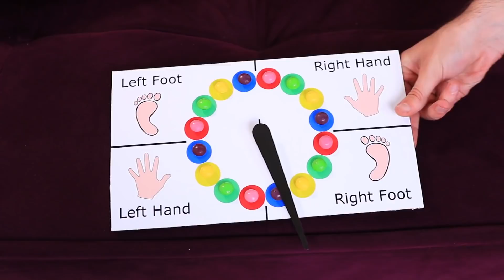Anne Babanızdan Şeker ve Atıştırmalık Sızdırmanın 11 Yolu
Bütün çocuklar tatlıları sever ve onlardan çok fazla tuketirler.  Ebeveynler çocuklara nasıl göz kulak olurlarsa olsunlar, her zaman tatlılarını saklamanın bir yolunu bulacaklardır.